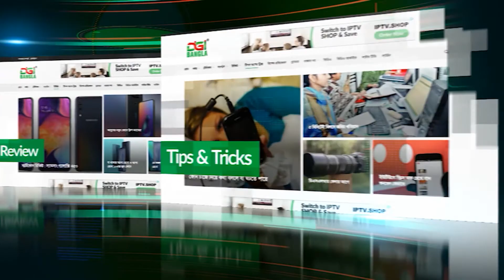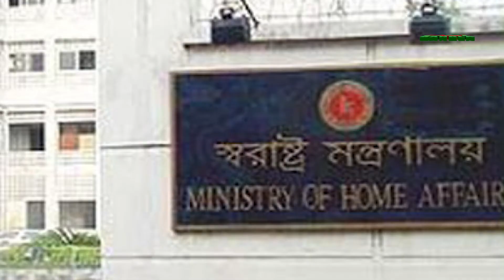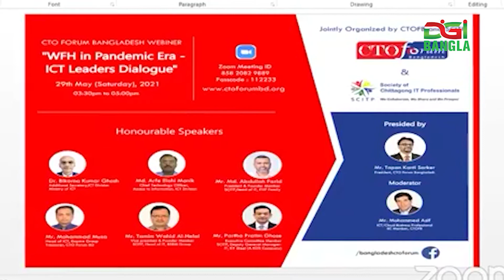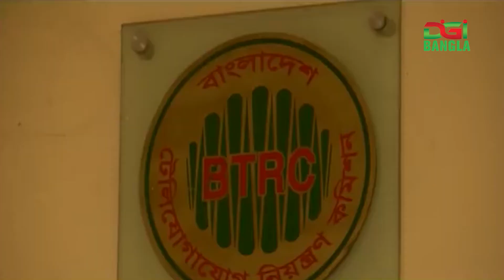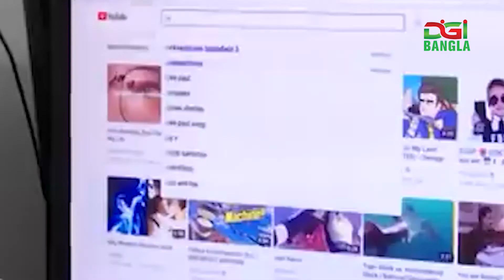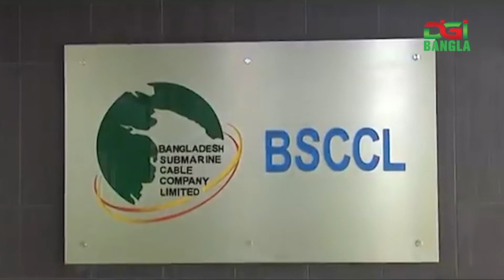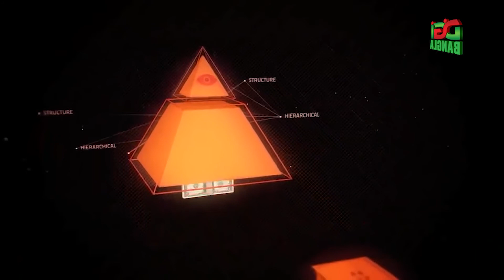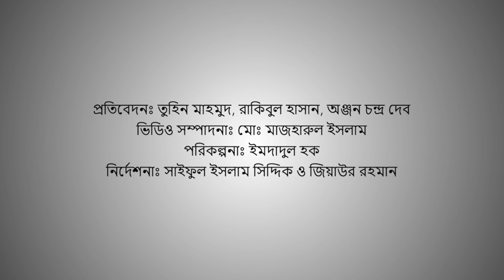ডিজিবাংলা দিনের খবর মে ২৯, ২০২১